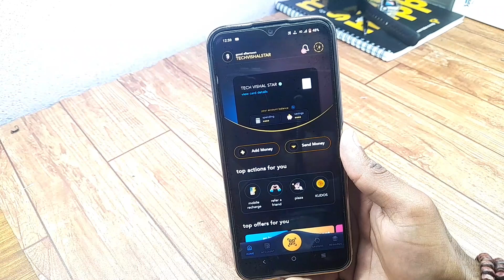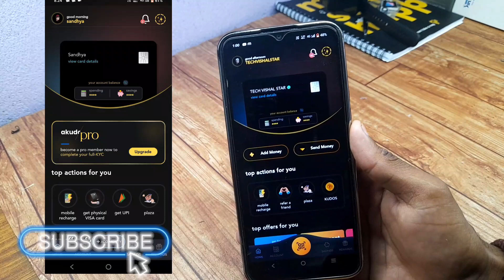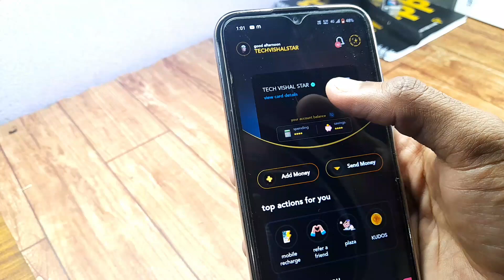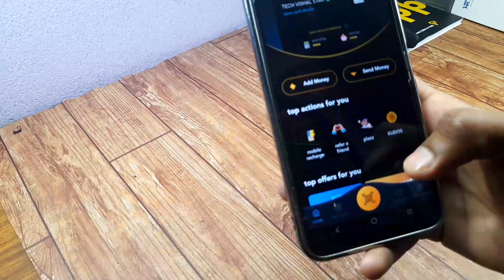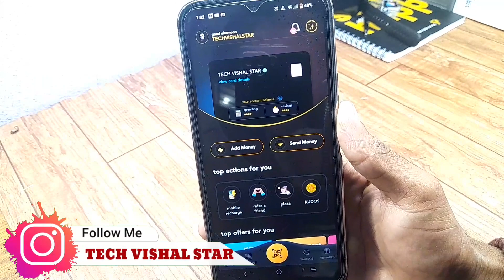AKUDO UPI PRO USERS INTERFACE || 2023 NEW UPI REGISTRATION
IMPORTANT tags

akudo app
akudo card
AKUDO new account opening
akudo card unboxing
akudo card atm test
akudo debit card
akudo debit card for teens
akudo visa card
best zero balance bank account
New account open 2023akudo upi id
akudo upi payment
Akudo upi
akudo atm test
akudo app kaise chalaye
how to use akudo app
akudo app full registration process
Akudo get verify
Akudo app se paise kaise kamaye
AKUDO new account opening ||WITHOUT ADDHAR KYC ACCOUNT OPEN

Act 1976, allowance is made for 'Fair Use' for purposes such as criticism, comment, news reporting, teaching, scholarship, and research, otherwise be infringing, Non-profit, educational or personal use tips the balance